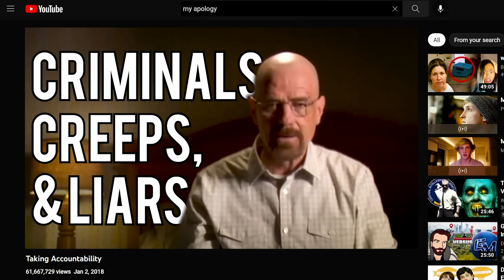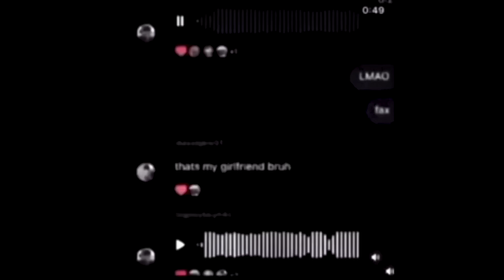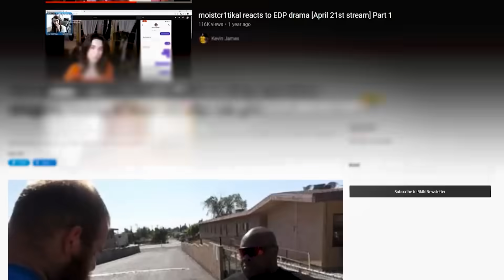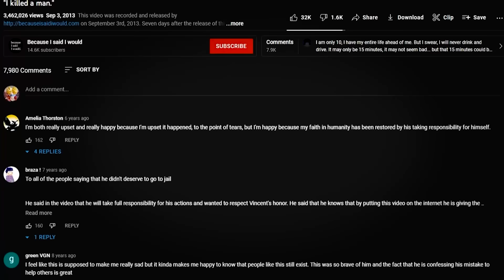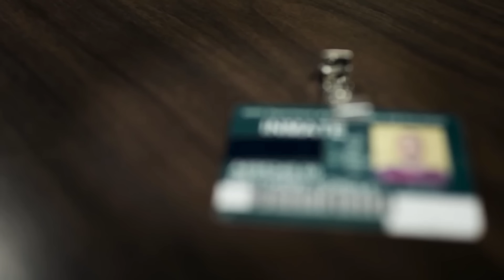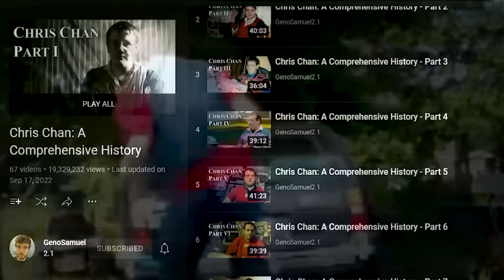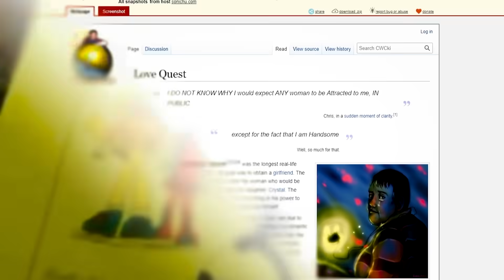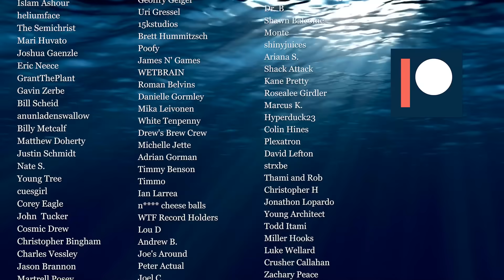The Most Disturbing Confessions on YouTube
On YouTube many have been exposed for scandals, criminal activity, and degenerate behavior. You've all likely seen these obligatory "exposed" videos that populate the site. But what is more rare and infinitely more compelling are YouTube's confession videos. Cases where YouTubers or other individuals took to the site to confess IN THEIR OWN WORDS to questionable behavior and alleged criminal activity. In todays video, we will be taking a look at some of the most remarkable confessions uploaded to YouTube.

00:00-1:00 The Confessions of YouTube
1:01-2:22 Aura
2:23-13:22 The Disturbing Confessions of EDP445
13:23-21:10 Man Confesses to Killing Someone On YouTube
21:11-28:04 DarkSydePhil: An Embarrassing Confession
28:05-39:17 Chris Chan: The Leaked Phone Call